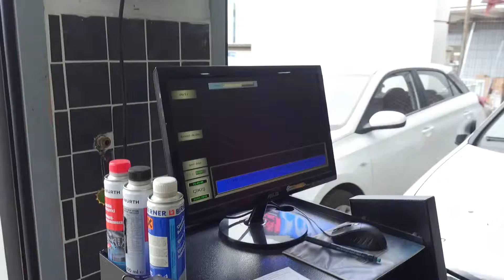ONURUM OTOMOTİV TANITIM KLİBİ- 4khavacekim.com